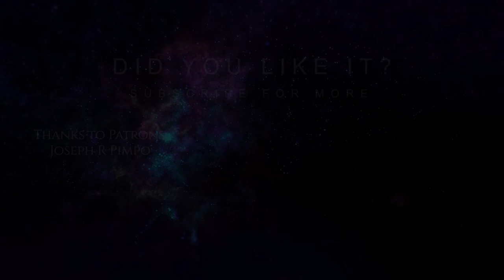Toaster Plays Lies Of P Episode 11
🎭 Can a Puppet Break Free from the Web of Lies? | Lies of P ⚔️
Join Evna as we step into the grim, twisted world of Lies of P. In this episode, we play as a puppet brought to life by Geppetto, navigating a nightmarish landscape filled with grotesque monsters and deceptive characters. Trapped in a web of lies and dark secrets, will we uncover the truth, or be consumed by the darkness lurking in every shadow?

About the Game:
Lies of P is a dark fantasy soulslike inspired by the tale of Pinocchio. Prepare to face brutal combat, intricate storytelling, and a world where lies may be your only way to survive. The road ahead is full of treachery, but the truth—or a version of it—awaits those who dare to seek it.